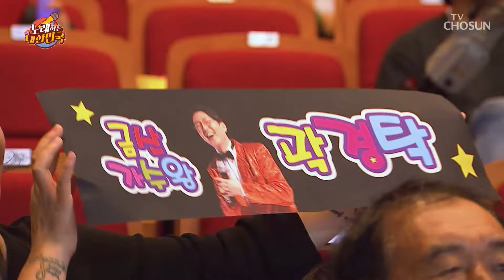흥신흥왕 대잔치✨ 『노래하는 대한민국 충청남도 금산군 ep.2-4』 TV CHOSUN 241006 방송 | [노래하는 대한민국] 47회 | TV조선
‘진짜 멋쟁이’+‘도련님’+‘사랑의 배터리’+’뿐이고‘

[노래하는 대한민국 – 47회]